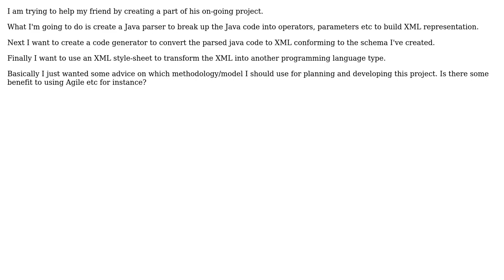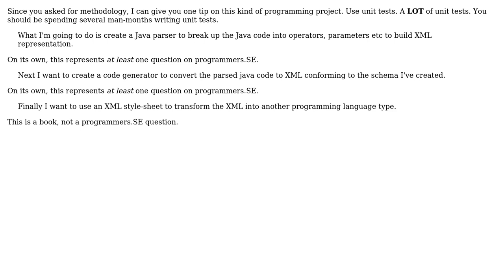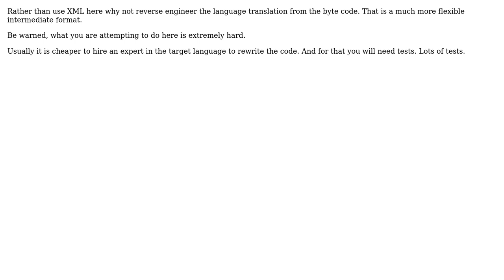What methodology to use for planning/developing a Language conversion project?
Software Engineering: What methodology to use for planning/developing a Language conversion project?

With thanks & praise to God, and with thanks to the many people who have made this project possible! | Content (except music & images) licensed under CC BY-SA | Music | Images & others | With thanks to user vainolo user user 123 user gnat user Gary Rowe user Brian and the Stack Exchange Network Trademarks are property of their respective owners. You are responsible for your own actions.